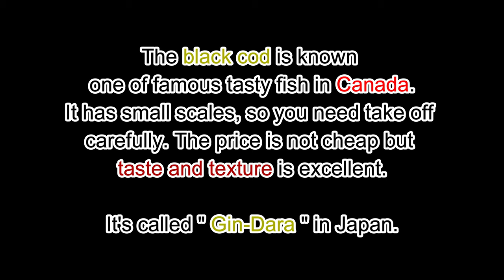A Black Cod / How to fillet Japanese way and Yu-an Yaki by Sushi chef / Whistler BC Canada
This video shows you how to fillet a black cod and grilled it Yu-an style by Japanese way from Coozy Life. Yu-an Yaki is fish fillet marinated Yu-an sauce over night, then grilled are called Yu-an Yaki.

 I have fish flown from Japan every week and beeing posted on my a Instagram, please have a look if you are interesting !!